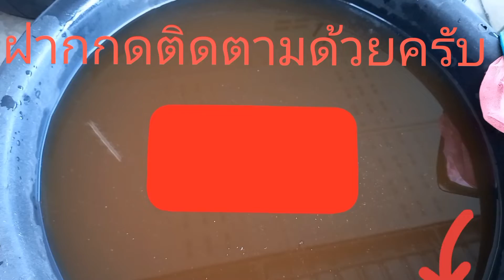เผยวิธีเพาะไรแดงน้ำใส โคตรบูม ทำง่าย ได้ผลดี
แนะนำการเพาะไนแดงน้ำใส ทำง่าย ขยายดีมากๆ